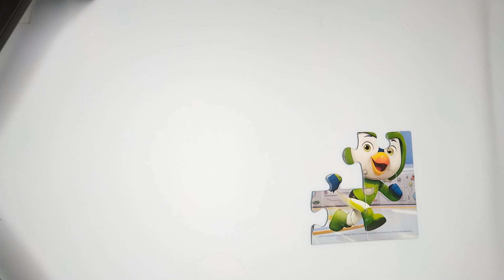🌈Cómo hacer un Puzle de Top Wing#1 para niñ@s💘🧩How to make a Top WIng Puzzle for kids step by step🧩🌈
Hola, en este vídeo te muestro cómo hacer un Puzzle 🧩🧩🧩de Top Wing 🐔🐤🐔🐤🐔🐤🐔💘💘💘💘💘para niños y niñas de forma fácil y sencilla.

top wing,top wing full episode,top wing theme song,top wing song,top wing credits,top wing toys,top wing rod cockadoodle didn't,top wing penny
top wing season 2,top wing full episode 1

PEQUES es un canal de entretenimiento para toda la familia, donde nos lo pasaremos genial dibujando y pintando paso a paso dibujos felices.
Nuestros dibujos serán fáciles y rápidos.
Nos encanta dibujar ❗
Nos encanta pintar❗
Que empiece la aventura de dibujar y pintar todo tipo de dibujos❗

Vamos a dibujar y pintar muchos dibujos paso a paso.

In this video you can make a Top Wing Puzzle for kids very easy step by step.

On my channel I draw and paint simple drawings and paintings for everyone: beginners, children and their parents, every my video is hand-made unique painting or drawing with differents techniques: watercolor, glitter, markers, pencil and others.
Learn how to draw and diy craft, anything and everythings cute with step by step, easy to follow videos,
In PEQUES love to draw and paint.
The best drawing strategies for children. Together with us, children and adults, learn to draw, paint, have fun and improve their drawing skills step by step.
Let´s draw and color simple and beautiful pictures together.
Simple art for kids is very easy and fun!